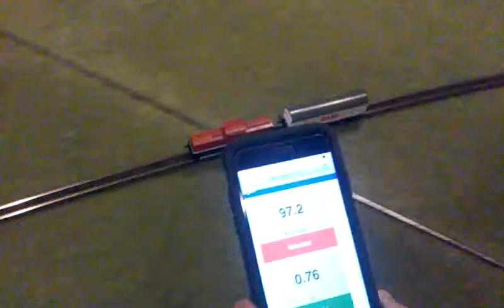PacoWagon escala N